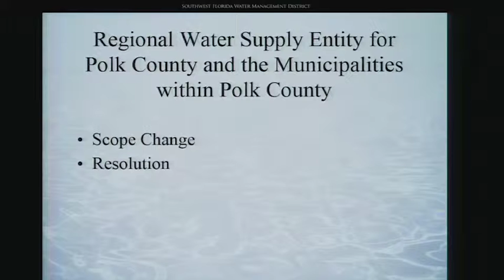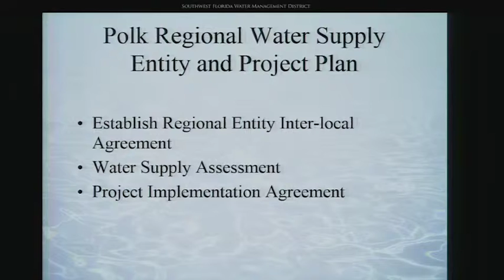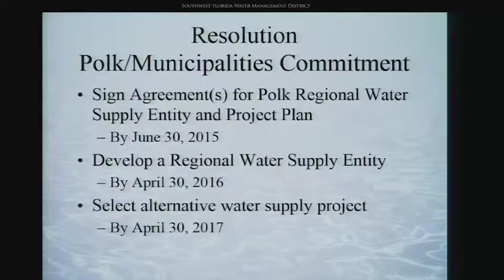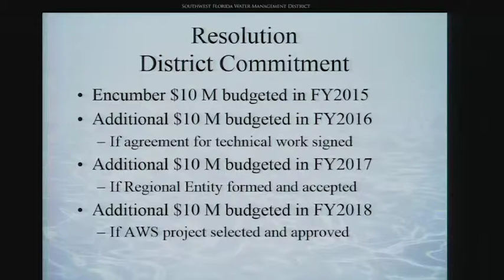SWFWMD Votes to Establish Water Cooperative for Polk County (Part 1)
The Governing Board Approves a plan to create a water supply entity for Polk County and the local municipalities. Video provided by the Southwest Florida Water Management District.